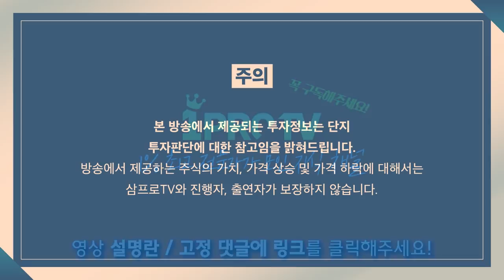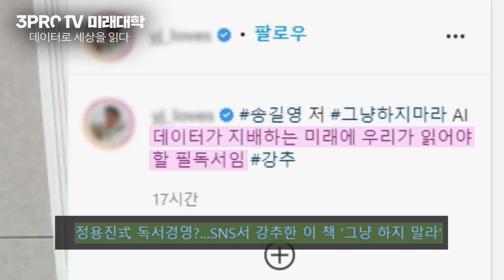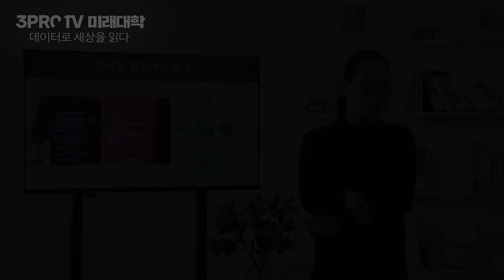[뉴스3] S&P 1.3% 반등... 바이든, 당장은 제한조치 없다